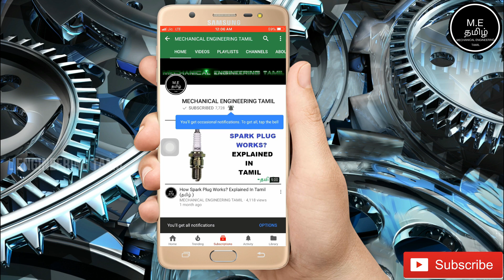Why Diesel Engine Are Not Used In Bikes (தமிழில்)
This Video Is About Why Diesel Engine Are Not Used In Bikes (தமிழில்)